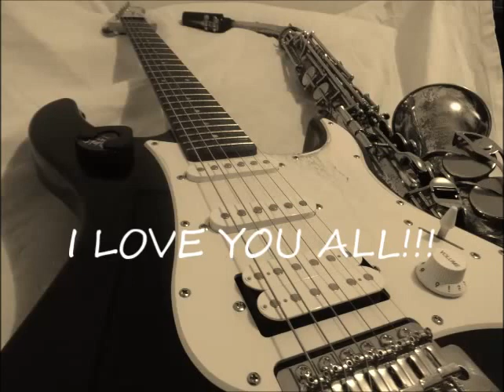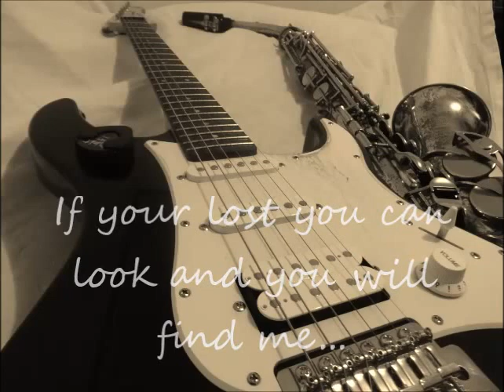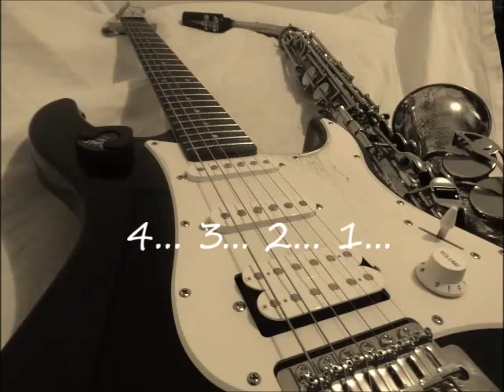Time After Time Acoustic Saxophone Cover by The Don.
Nairobi based saxophonist Don Ouko playing his rendition of Time after Time somewhere in a dingy neighbourhood Nairobi, Kenya.